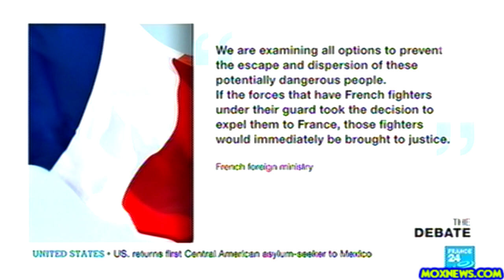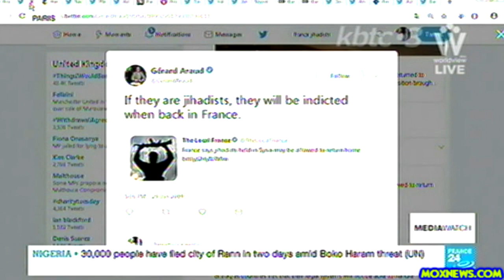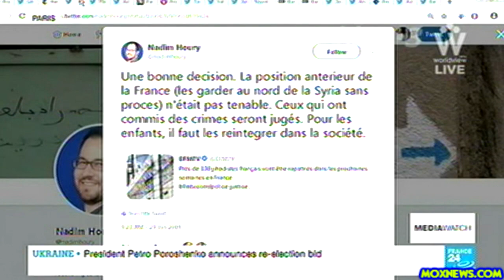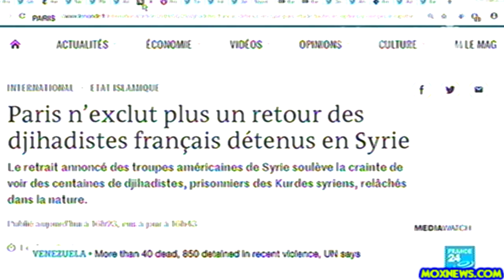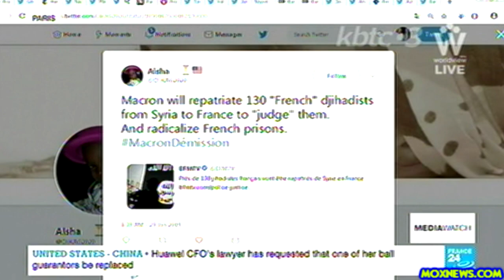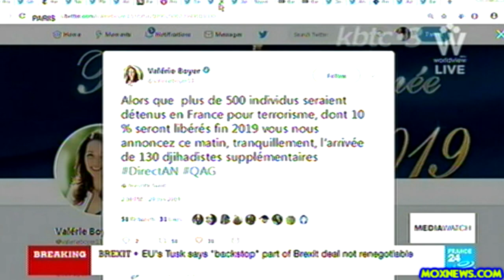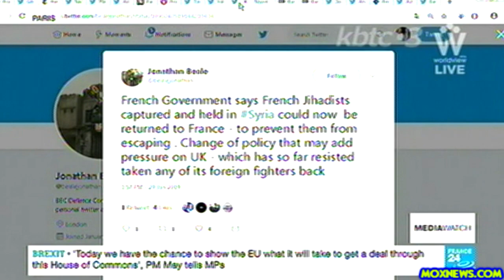Is This The Final Days Of The Caliphate?